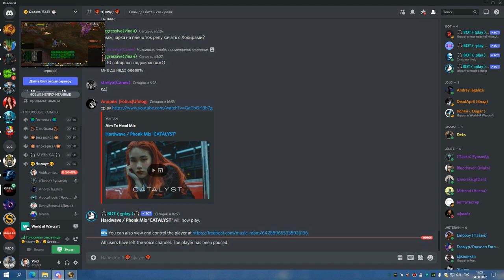РС 25об ДЦ 04 08 22